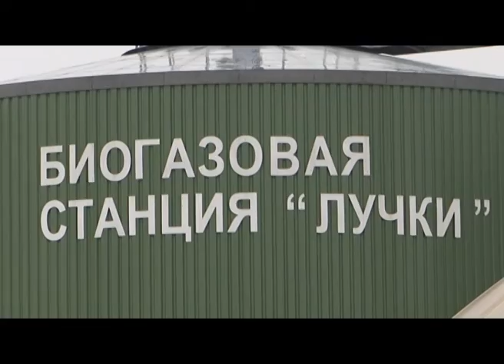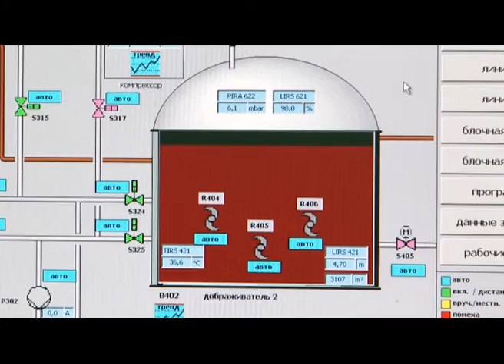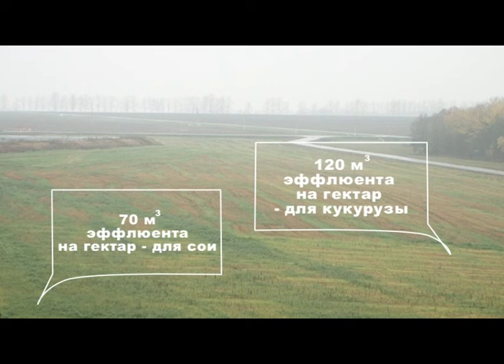"Сельский порядок" (30.10.2013)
Биологизация и экологизация земледелия. Первые результаты применения  новой системы обработки почвы. С какими проблемами столкнулись и какие перспективы в этом направлении определили, узнаете из нового выпуска программы «Сельский порядок».